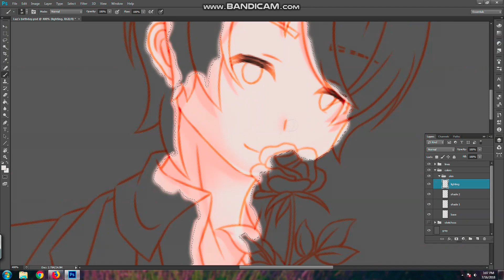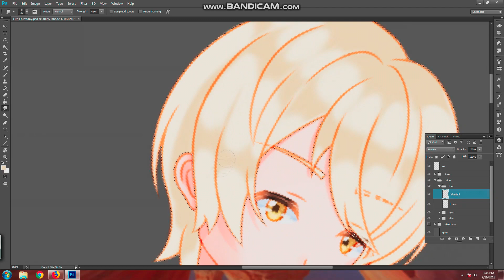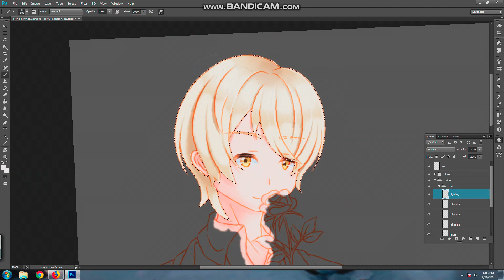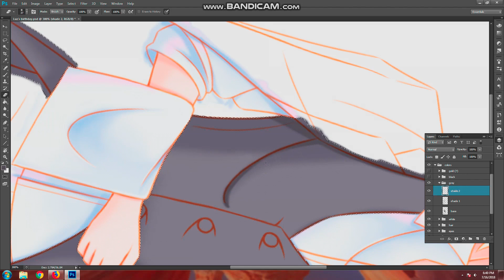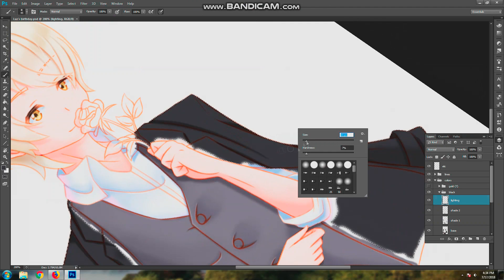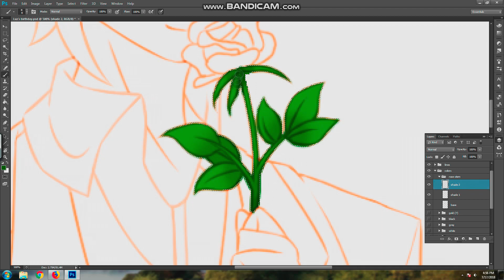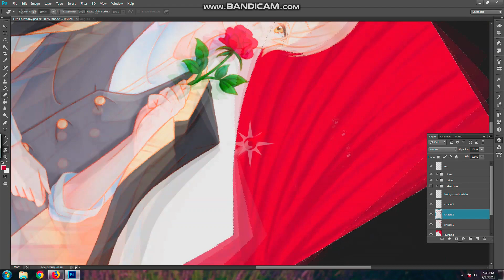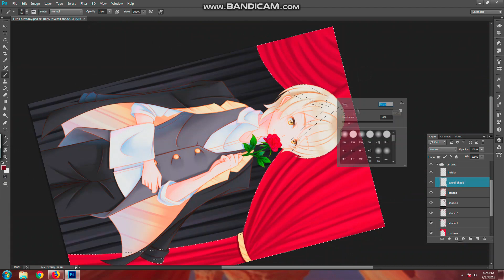A Rose for You, Milady | Speed Paint #5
It's Luz's birthday! Happy birthday Luz ( ´ ▽ ` )ﾉ I've never really been too invested to him but I always thought he has a nice voice (actually his voice is probably my favorite kind of voice for male singer) so celebrating his birthday makes me happy owo He had just released his first single like one month ago so if you have money, be sure to support him with buying the original CD ^^ For those who don't have money like me ;v; be sure to always support his activity through these links below

Original time (coloring only) : 3 hours and 19 minutes
Songs used (all of them are Luz's cover taken from his official YouTube channel) :
00:00 シャルル
03:50 妄想感傷代償連盟
08:22 命ばっかり